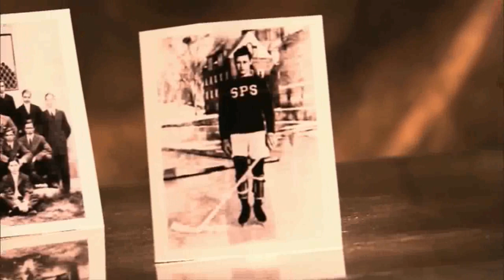Hobey Baker Memorial Award 2022 Top 10 Finalists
2022 Top Ten Finalists Announced! Vote Hobey is a grassroots effort to get hockey and sports fans, and those concerned with character, commitment, teamwork, persistence, selflessness, academic excellence and sportsmanship, to vote for this year's Hobey Baker Memorial Award. It takes just seconds, but is vital.